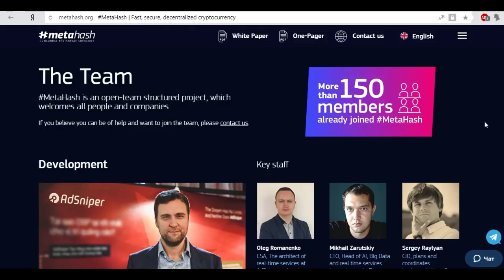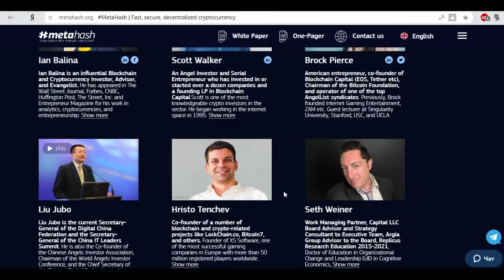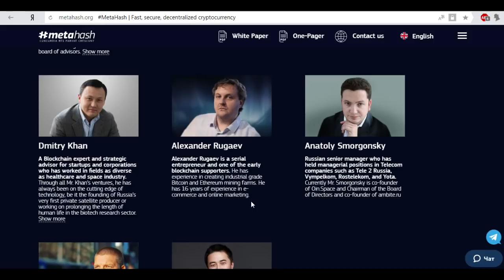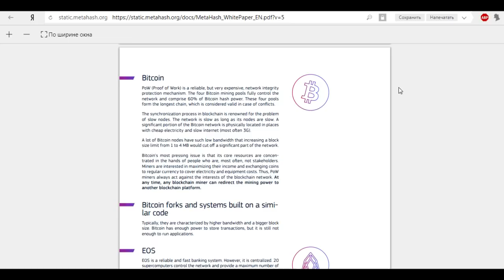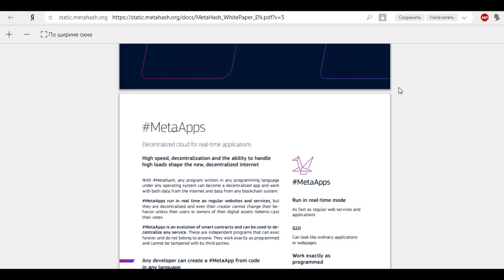Metahash team and whitepaper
ETH: 0xa38e219B2F59d586b24598329F1F646d360966CD